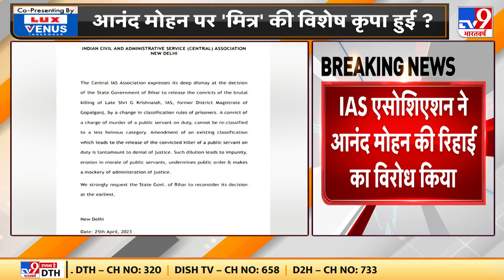IAS Association ने Anand Mohan की रीहाई का चिट्ठी लिखकर विरोध किया | Nitish Kumar | Bihar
अभी IAS असोशिएशन ने एक चिट्ठी लिखकर आनंद मोहन की रिहाई का विरोध किया है...ये चिट्ठी आपके टीवी स्क्रीन पर है...इसमें गोपालगंज के डीएम रहे जी. कृष्णैया की हत्या के सजायाफ्ता आनंद मोहन की रिहाई की कड़ी निंदा की गई है...IAS एसोसिएशन की तरफ से कहा गया है कि सरकारी लोकसेवक की ड्यूटी के दौरान हत्या के दोषी की कानून बदलकर रिहाई गलत है और बिहार सरकार को अपने फैसले पर पुनर्विचार करना चाहिए.